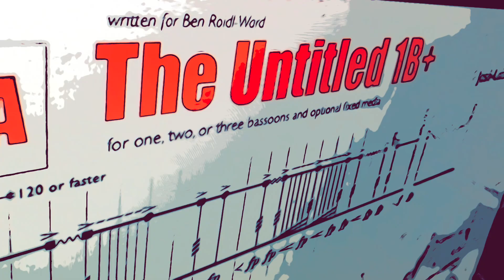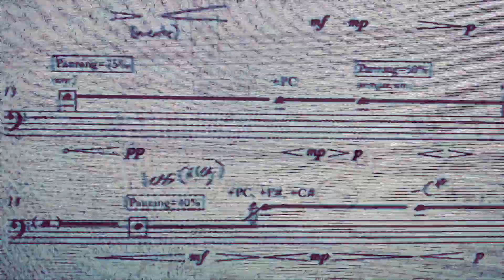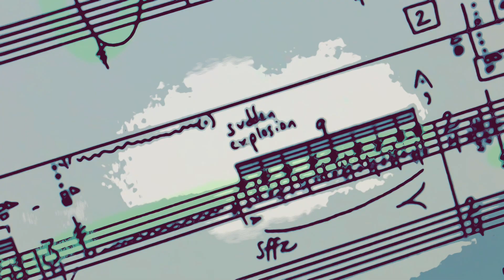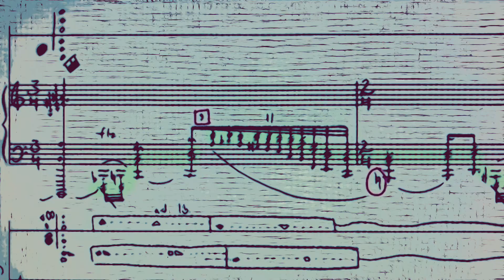MUSIC FROM THE AMERICAS | UNM | World Premieres | Ben Roidl-Ward, bassoon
UNM MUSIC FROM THE AMERICAS CONCERT SERIES
World premieres
Ben Roidl-Ward, bassoon

0:00  Welcome
4:33 Intro
4:51 The Untitled 1b+ (2020) | José Luis Hurtado (Mexico/USA, 1975)
11:23 Pregunta No.4: Quimera* (2021) | Luis Fernando Amaya (Mexico, 1992)
23:32 Still / Alive** (2021) | Mathew Arrellin (USA, 1993)

*Work commissioned with the help of a grant from the International Double Reed Society
** Program partially supported by a grant from the Illinois Arts Council Agency

Ben Roidl-Ward was appointed as Assistant Professor of Bassoon at the University of Northern Iowa in Fall of 2021. His dedication to working with and advocating for composers of his generation has led him to commission and premiere numerous solo and chamber works featuring the bassoon with the goal of broadening the repertoire and expanding the possibilities of the instrument. Dr. Roidl-Ward has appeared as a soloist with the Seattle Symphony and the Northwestern and Oberlin Contemporary Music Ensembles, along with several regional orchestras throughout the United States. He has performed with the International Contemporary Ensemble, Ensemble Dal Niente, the Spektral Quartet, the Chicago Symphony, and the New York Philharmonic. His festival appearances include the Donaueschingen, Lucerne, Mostly Mozart, Ravinia, Tanglewood, Spoleto, and Banff Festivals. A 2018 Luminarts Fellow in Classical Music, Dr. Roidl-Ward was recently named one of five finalists for the International Double Reed Society’s 2020 Gillet-Fox Competition. He is currently the second bassoonist of the Illinois Symphony and was a member of the Civic Orchestra of Chicago for three years. In addition to teaching at UNI, Dr. Roidl-Ward teaches at the North Carolina Governor’s School in the summer and serves as a Mentor for the Chicago Musical Pathways Initiative. He is also a Contemporary Leader for the Lucerne Festival in Switzerland, a position that involves helping to curate the annual Lucerne Forward! Festival, mentoring members of the Lucerne Festival Academy, and performing with the Lucerne Festival Contemporary Orchestra. Dr. Roidl-Ward received his DMA from Northwestern University, where he studied with David McGill. His dissertation focused on the bassoon’s multiphonics and methods of notating them. His previous teachers include Ben Kamins at Rice University, George Sakakeeny at the Oberlin Conservatory, and Francine Peterson in the Seattle area.

Founded in 20I2 by Dr. José-Luis Hurtado, the Music from the Americas Concert Series’ main purpose is to present the vast spectrum of music of all periods composed or performed by musicians born or residing in the American Continent. Guest artists complement and enrich the musical and cultural vision of our UNM and New Mexican community by offering concerts and public lectures, as well as workshops, premieres and reading sessions for our music students. The Music from the Americas Concert Series is a permanent initiative supported by The UNM Department of Music, the UNM College of Fine Arts, the UNM Latin American and Iberian Institute, the Mexican Consulate in Albuquerque, the Secretary of Culture of Mexico, and numerous local and International Institutions.